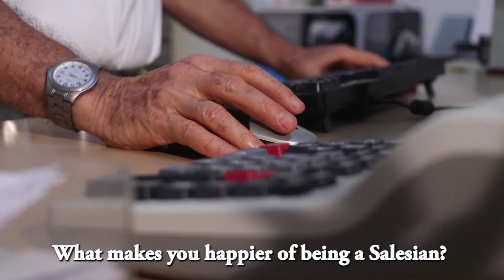Brother salesians in Cambodia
talk about how to live
how to work with staff & salesians
Product By : social communication sihanouk ville